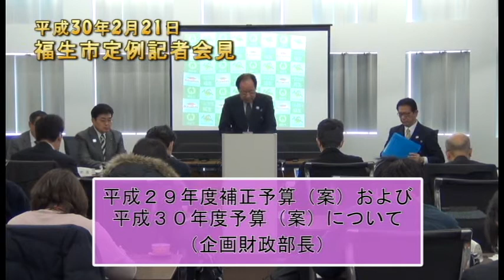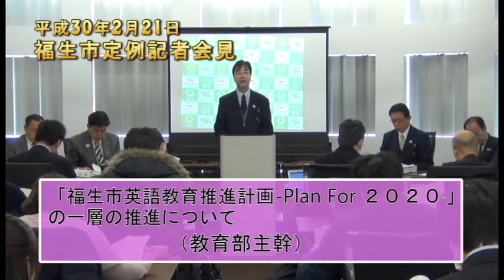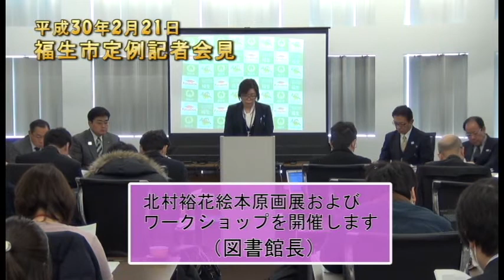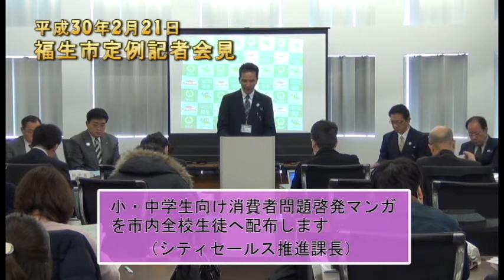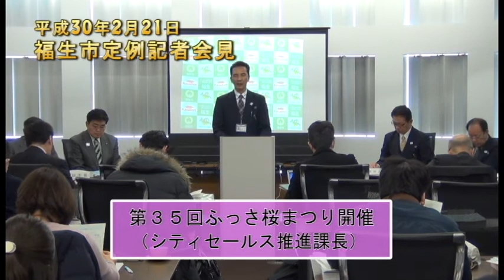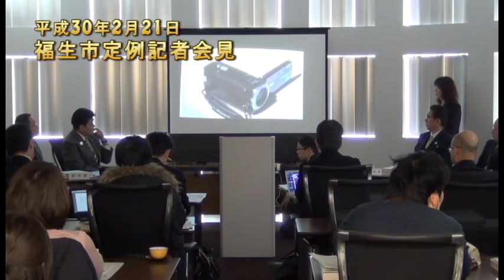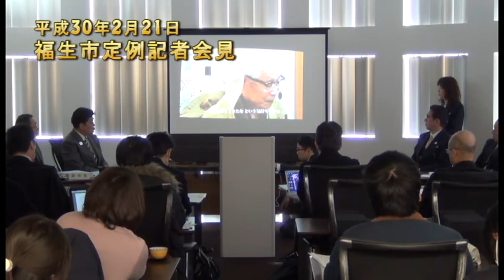平成30年２月21日福生市定例記者会見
平成30年2月21日に福生市役所で開催された記者会見の様子です。